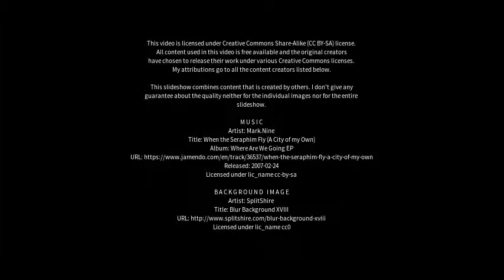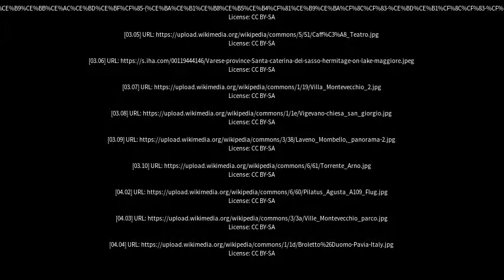Best places to visit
Best places to visit - Samarate (Italy) Best places to visit - Slideshows from all over the world - City trips, nature pictures, etc.